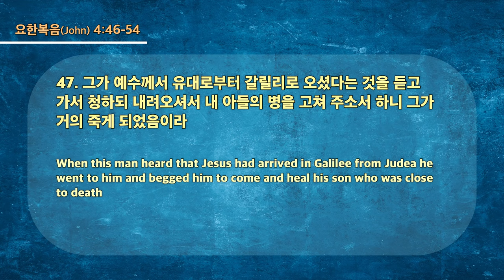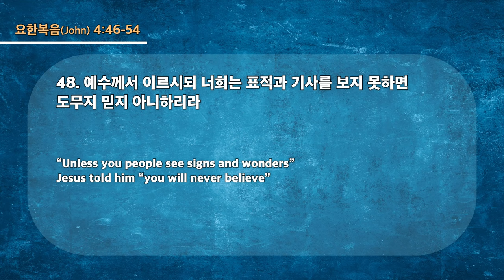20230903 대구하나교회 1부예배 ( 우리에게 주신 절대 계획 , 요4:46-54)